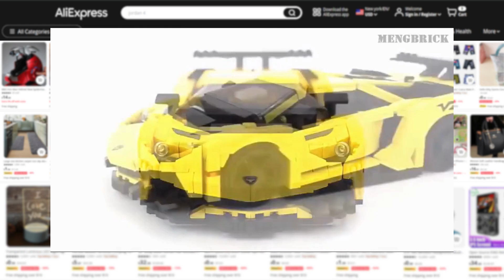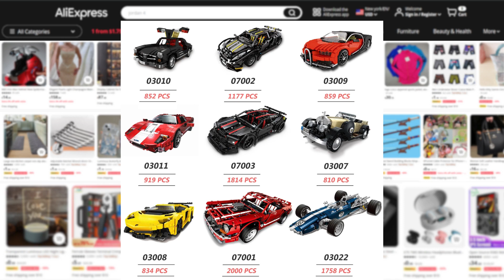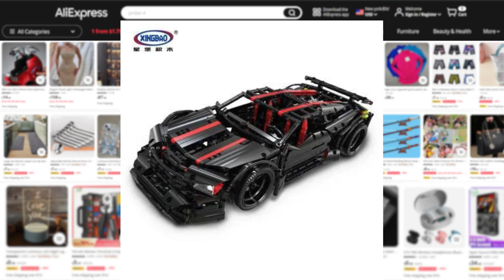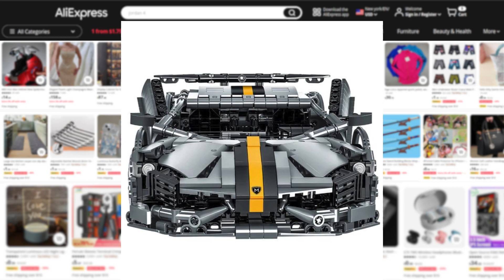Unleash Your Inner Racer! Build 3 Stunning Future Cars with XINGBAO Creative Car Series